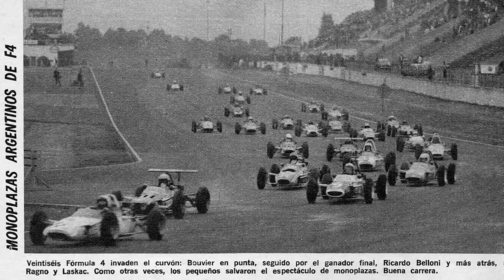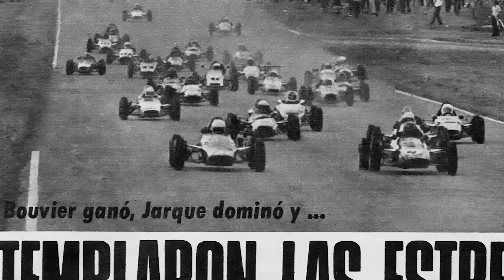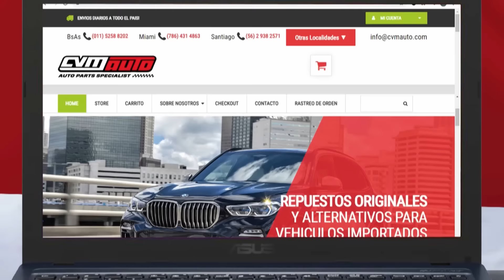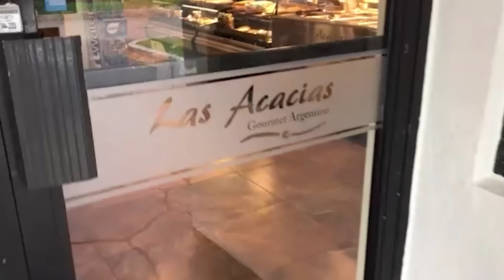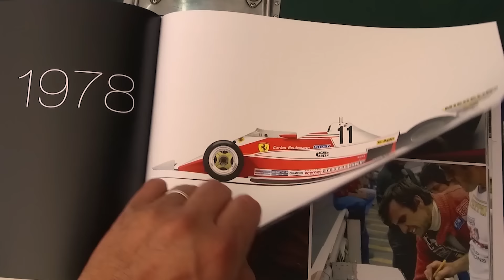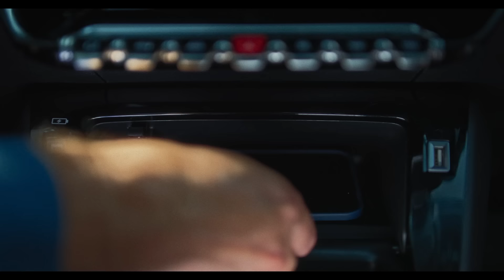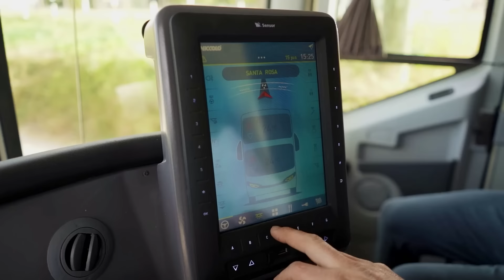P1 #341 - FÓRMULA RENAULT: LA HISTORIA DEL SEMILLERO - Ep. 2 - 29/02/2024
Título: FÓRMULA RENAULT: LA HISTORIA DEL SEMILLERO - Ep. 2
Temática: Automovilismo Deportivo.
Tema del Episodio: El crecimiento de la Fórmula 4 tuvo directa relación con los bajos costos y la simpleza de los autos, principalmente los fabricados por Tulio Crespi. Mientras la vida deportiva de Eduardo Bouvier se alejó brevemente para probar en Sport Prototipo, la categoría quedó acéfala y empezó a perder parque e interés. El regreso de Bouvier para tomar las riendas de la categoría fue la clave de su resurgimiento, con el apoyo de Renault, Elf y de un promotor que apostó fuerte: Alcídes Raies. Pero problemas de salud, alejaron al promotor televisivo, cambiaron los tiempos y las prioridades, y la categoría escuela pasó a ser un negocio que la fue consumiento lentamente. La independencia del TC2000 funcionó un tiempo, pero las presiones políticas volvieron a reunirlas y en poco tiempo se empezó a encarecer más de lo que los bolsillos de los padres podían pagar. Así empezó el final de sus días de oro.